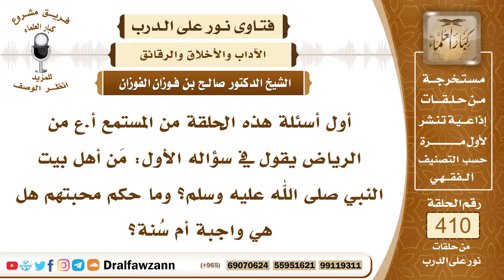5459- أهل بيت النبي ﷺ وحكم محبتهم والصورة الشرعية لهذه المحبة - الشيخ صالح الفوزان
"5459- أول أسئلة هذه الحلقة من المستمع أ.ع من الرياض يقول في سؤاله الأول: من أهل بيت النبي صلى الله عليه وسلم؟ وما حكم محبتهم هل هي واجبة أم سنة؟
 الحمد لله رب العالمين، وصلى الله وسلم على نبينا محمد وعلى آله وأصحابه أجمعين.
 أهل بيته النبي صلى الله عليه وسلم زوجاته وبناته؛ لأن الله سبحانه وتعالى لما خاطب أزواج النبي صلى الله عليه وسلم بقوله: ﴿يانساء النبي لستن كأحد من النساء إن اتقيتن فلا تخضعن بالقول﴾ [الأحزاب: 32] الآيات قال: ﴿إنما يريد الله ليذهب عنكم الرجس أهل البيت ويطهركم تطهيرا﴾ [الأحزاب : 33] ويدخل في أهل بيت النبي صلى الله عليه وسلم قرابته من أبناء عمه أبناء العباس وأبناء أبي طالب فهؤلاء يدخلون في أهل بيت النبي صلى الله عليه وسلم، وكذلك الحسن والحسين سبطا رسول الله صلى الله عليه وسلم هم من أفضل أهل البيت.
 السائل: يقول: ما حكم محبتهم هل هي واجبة أم سنة؟
 الشيخ: محبتهم واجبة ، محبة النبي صلى الله عليه وسلم، تجب محبتهم وتوقيرهم واحترامهم واعتقاد فضيلتهم على غيرهم كل ذلك واجب ومن حقوقهم على المسلمين وذلك داخل في حق النبي صلى الله عليه وسلم، فإن من حقه صلى الله عليه وسلم محبة أهل بيته وتوقيرهم واحترامهم لكن من غير غلو ومن غير إفراط كمن يعتقدون في آل النبي صلى الله عليه وسلم أنهم ينفعون أو يضرون من دون الله عز وجل كما تفعله الفرق الضالة أو أن لهم حق التشريع ونسخ ما يريدون من الشرع كما يعتقده غلاة الشيعة كل هذا من الأمور الباطلة أو أن الله خصهم بشيء دون الأمة خصهم بعلم بدون الأمة كل هذه اعتقادات باطلة، وكذلك كون الإنسان الذي يدعي أنه من أهل البيت يترك العمل ويظن أن قرابته من الرسول صلى الله عليه وسلم تكفيه عن العمل، النبي صلى الله عليه وسلم أبطل ذلك بقوله: «يا معشر قريش، اشتروا أنفسكم لا أغني عنكم من الله شيئا، يا عباس عم رسول الله، يا صفية عمة رسول الله، يا فاطمة بنت محمد لا أغني عنكم من الله شيئا» فلا يكفي مجرد القرابة والانتساب لبيت الرسول بدون عمل صالح وبدون استقامة على دين الله عز وجل.
السيرة الذاتية :
للاشتراك في قناة الشيخ صالح الفوزان

14_ الشيخ محمد أمين الشنقيطي
يتيوب

15_سماحة المفتي عبد العزيز آل الشيخ
 يوتيوب

رئيس الفريق
لمشروع كبار العلماء